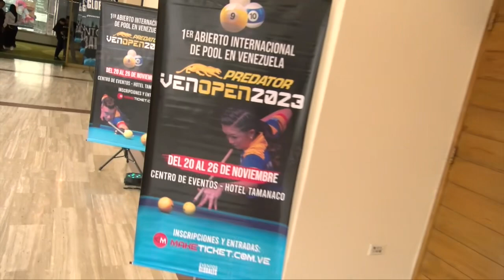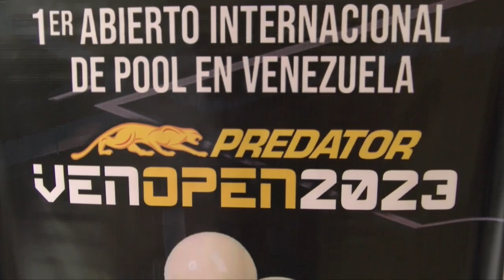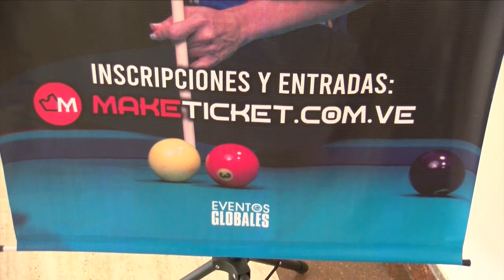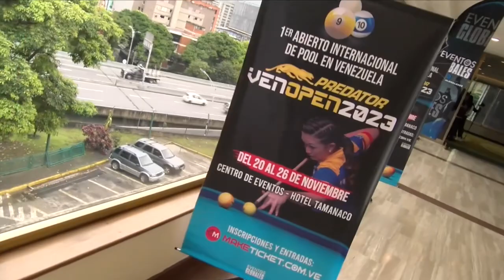1er Abierto Internacional de Pool en Venezuela. VENOPEN2023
La élite del pool a nivel nacional y latinoamericano se dará cita en Caracas del 20 al 26 de noviembre para la primera edición del "Predator Venezuela Pool Open", un torneo de alta competencia internacional. Entre los anfitriones venezolanos estarán la cinco veces campeona panamericana Mirjana Grujicic y el emergente talento mundial Anthony Rodríguez. El evento, organizado por Ven Pool, busca contribuir al relanzamiento y crecimiento del pool en Venezuela, con especial enfoque en la nueva generación de atletas y en las mujeres billaristas. Los organizadores esperan reunir a más de 100 jugadores profesionales en el Hotel Tamanaco. El torneo contará con el patrocinio de Predator, y se realizará bajo las modalidades Bola 9 y Bola 10.